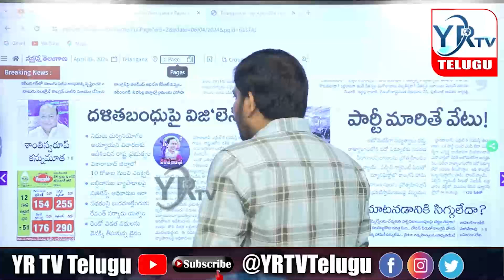దళిత బిడ్డలపై కాంగ్రెస్ మరో కుట్ర...? Telagan CM Revanth Reddy| YR TV Telugu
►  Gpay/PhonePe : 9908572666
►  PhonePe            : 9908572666